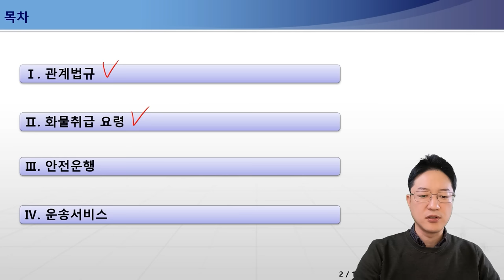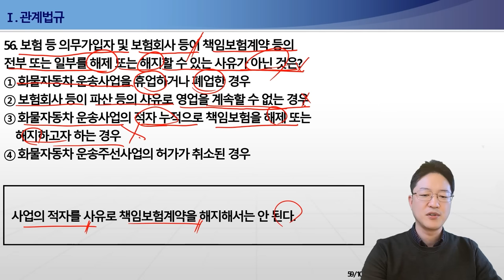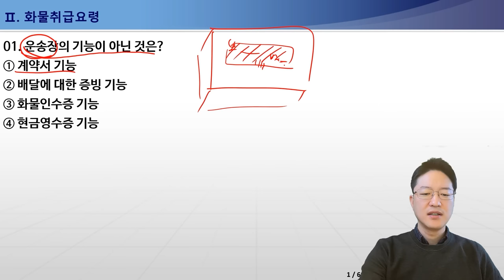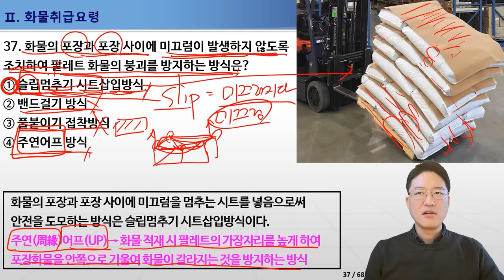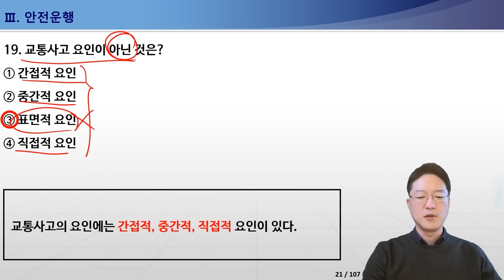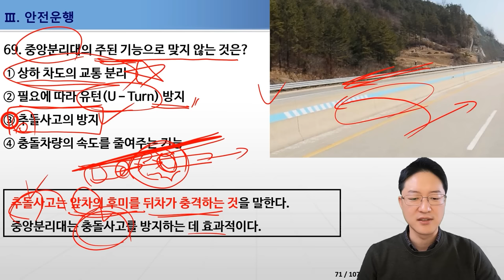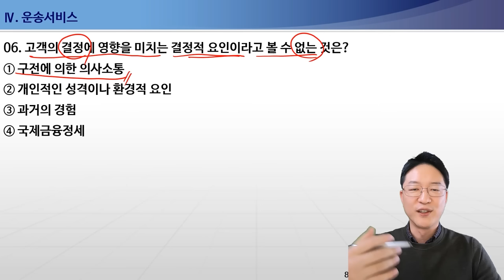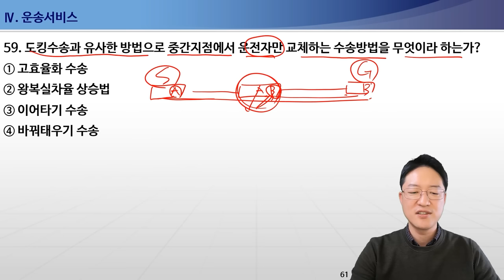화물운송종사자격시험 기출문제 상세해설 무료 동영상강의 - 교통공학박사 양재호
양재호의 화물운송종사자격시험 기출문제 상세해설 영상입니다.
00:00:12 1. 관계법규
01:03:46 2. 화물취급요령
01:57:09 3. 안전운행
03:08:59 4. 운송서비스

※ 법 개정사항 참고하세요
00:54:50 자동차 검사지연 과태료 상향
- 30일 이내 4만원, 30일 초과 후 매 3일마다 2만원,
만료일로부터 115일 이상 최대 60만원 (2022년 4월 14일부 변경)

★ 학습방법!
영상의 길이가 3시간 47분 47초입니다.

★ 책과 함께 보시면 더욱 쉽고 빠른 합격 가능!!
양재호의 화물운송종사자격시험 기출문제집 교재소개

★ 이 영상 빠르게 후원하기(Thanks)
영상 하단의 THANKS 버튼을 누르시면 금액별로후원 가능합니다.
후원 구독자분의 댓글은 특별한 효과가 적용되며
저를 비롯한 많은 분들의 공감을 받으실 수 있습니다.

영상강의 관련 궁금하신 사항이나
화물운송종사자격시험 관련한